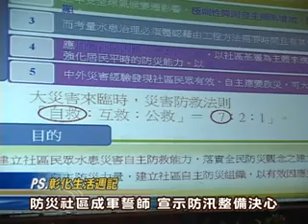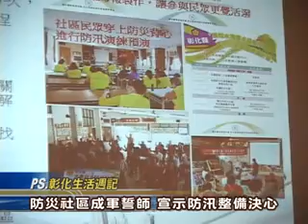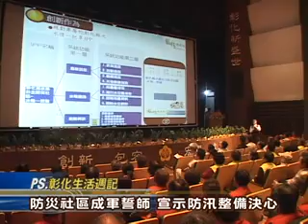101-11-22 社區作伙來 彰化全民自主防災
面對汛期之威脅，秉持「多一分準備，少一分損失」及 「防災」重於「救災」的原則，嚴格執行防災預防措施，確保民眾生命財產安全，彰化縣政府22日上午於彰化演藝廳舉辦「社區作伙來-全民自主防災」成果發表會，彰化縣長卓伯源、水利署第四河川局長白烈燑、水利署防災中心主任謝明昌、水利資源處長周廷彰、消防局長蕭嘉政等人與會，卓縣長表示希望藉由防災社區成軍誓師大會，並展示防災器材、設備，宣示彰化縣防汛整備決心。